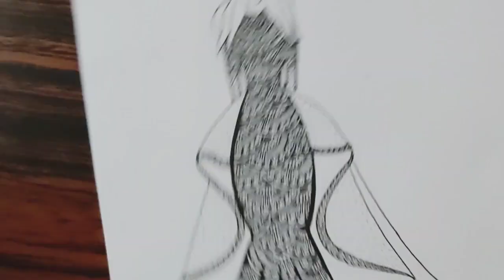Gown Mandala Art for beginners || step by step || Zentangle Art || Doodle Art